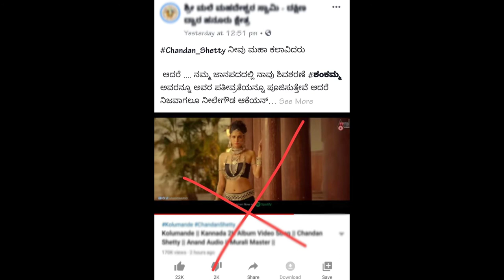Why kolumande song deleted from YouTube?| CHANDHAN SHETTY| KOLUMANDE KANNADA SONG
This video contains why the song kolumande was deleted or removed from YouTube. In this video you will get full detailed reason about kolumande controversy.

    ಇಂತೀ ನಿಮ್ಮ ಕನ್ನಡಿಗ💛❤